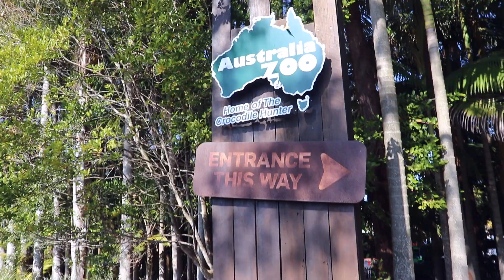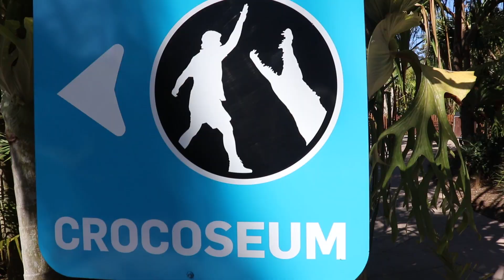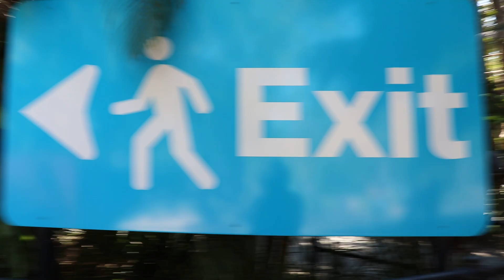What Is Australia Zoo Like In 2020 ? (Vlog 35)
 Tell me if you enjoyed the video or if you have feedback
 Instagram is (@PhotoDom.YT) and (@Dominic.Nipperess)
 Facebook is (@Dominic Nipperess)
 Twiter is (@DominicNippy)
 New video every 2-3 Weeks
In this video we head of to Australia zoo for the first time and see what it is all about.